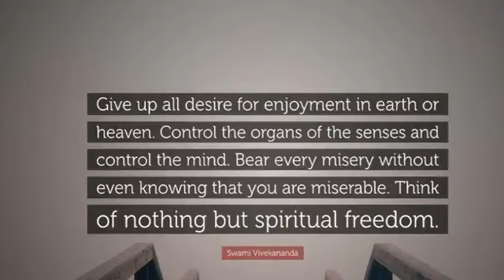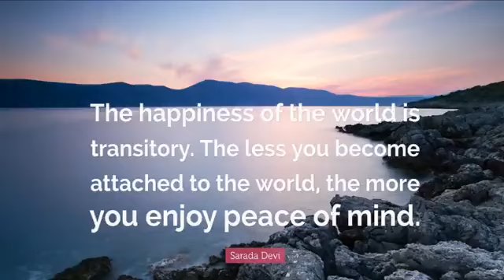Swami Chidananda - Pearls of Spiritual Wisdom - Through the Senses beyond Senses - Discourse # 10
Swami Chidananda Ramakrishna Math and Mission at Chicago - Pearls of Spiritual Wisdom - Through the Senses beyond Senses - Discourse # 10 - genuine inspiring discourse by Swami Chidananda Ramakrishna Math and Mission at Sri Ramakrishna Universal Temple Chicago, Vivekananda Vedanta Society of Chicago, Homer Glen, IL. 60491 ( This Video I Dedicate to my Master on His Lotus feet! extraordinary, unequaled inspiring speech; enriching to our heart and soul completely and bath us with peace, bliss and tranquility! )